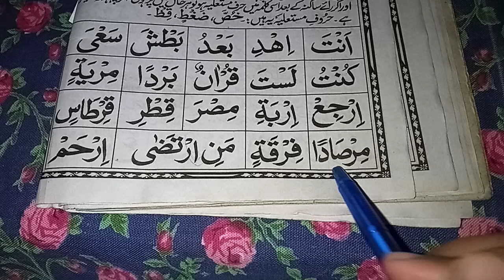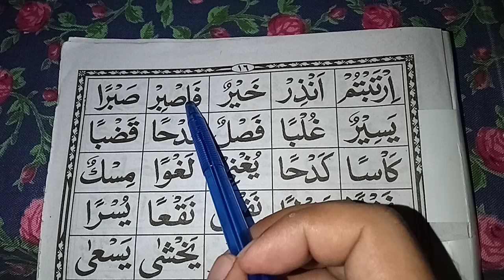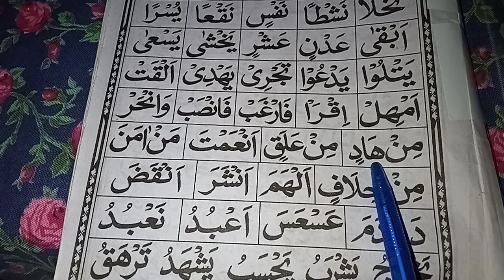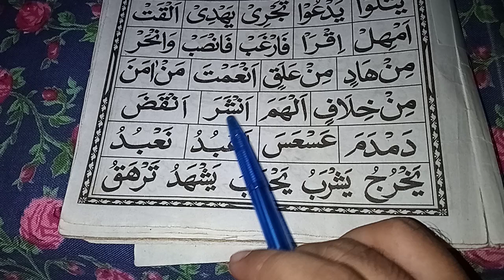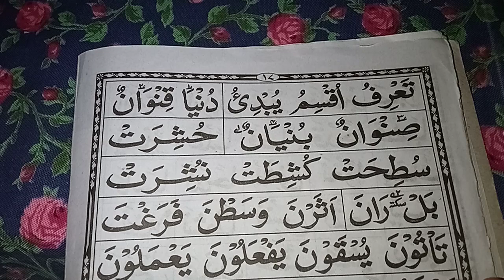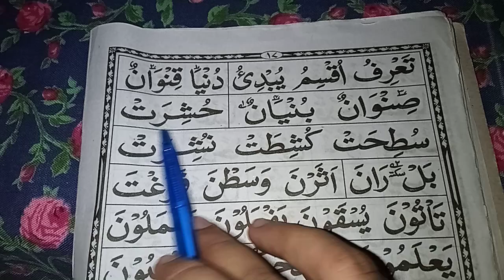Noorani Qaida Takhti Number 11 | Noorani Qaida Lesson 11 | Part 1 | نورانی قاعدہ | تختی نمبر 11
Assalamualaikum !
Title: Noorani Qaida Takhti Number 11 | Noorani Qaida Lesson 11 | Part 1 | نورانی قاعدہ | تختی نمبر 11

Description:
Welcome to our Noorani Qaida Lesson 10 tutorial! In this session, we dive into the fundamental concepts of Jazam (جزم) and Sukoon (سکون | ساکن) in Arabic pronunciation. Join us as we explore Takhti Number 10 of the Noorani Qaida, guiding you through the intricacies of these essential Arabic diacritical marks.

I am online Quran teacher ..
If you want to teach your children Quran online with Tajweed, our company is committed to the best training of your children.
Our company can make your children the best readers in a short time ۔۔۔
We have classes for both boys and girls with basic knowledge of Qaeda, Nazra Qur'an, Memorization of Quran Islam.

You can contact our WhatsApp number for more information ۔

0:00 Intro
0:10 Noorani Qaida Takhti Number 11
0:30 Noorani Qaida Lesson 11
0:50 Takhti Number 11
1:00 Arabic Alphabet
1:20 Alphabet Arabic
1:30 Noorani Qaida Thakti Number 11 Jazam
1:50 Jazam
2:00 Sukoon
2:20 Tajweed
2:50 Takhti Number 11 Noorani Qaida
3:10 Qaida Takhti Number 11
3:30 Qaida Noorania Lesson 11
3:50 Noorani Qaida
4:10 Noorani Qaida Lesson 11
4:30 Qaida
4:50 Qaida For Kids
5:10 Qaida Tajweed Ke Sath
5:30 Noorani Qaida With Tajweed
5:50 Noorani Qaida Takhti Number 11 With Tajweed
6:10 Qaida Tajweed
6:30 Noorani Qaida Padhne Ka Tarika
6:50 Noorani Qaida For Beginners
7:20 Online Quran Teacher
7:40 Noorani Qaida Lesson 11 Full
8:00 Noorani Qaida Takhti Number 11 Full
8:20 Noorani Qaida Takhti Number 11 Padhne Ka Tarika
8:40 Sakin
9:30 Takhti Number 11 Jazam
14:00 Done

Takhti Number 11 Noorani Qaida,
Noorani Qaida Lesson 11 Full,
Noorani Qaida Takhti Number 11 Full,
Noorani Qaida Thakti Number 11 Jazam,
Noorani Qaida Thakti Number 11 Sukoon,
Arabic Alphabet,
Alphabet Arabic,
Jazam,
Sakin,
Sukoon,
Tajweed,
Qaida Takhti Number 11,
Qaida Noorania Lesson 11,
Noorani Qaida,
Noorani Qaida Lesson 1,
Qaida,
Qaida For Kids,
Qaida Tajweed Ke Sath,
Noorani Qaida With Tajweed,
Noorani Qaida Takhti Number 11 With Tajweed,
Qaida Tajweed,
Noorani Takhti Number 11,
Qaida Noorani Lesson 11,
Qaida Tajweed,
Noorani Qaida Page Number 17,

Online Quran Teacher Irfan Khan,
Online Quran Teacher Safiullah Khan,
Online Teaching Jobs,
Online Quran,
Quran,
Online Teacher,
Online Quran Padhne Kaise Sikhen,
Online Quran Padhna,
Online Quran Classes,
Teacher,
Quran Padhna Sikhe,
Quran Recitation,
Quran Learning For Beginners,
Quran Teacher,
Quran Tilawat,

نورانی قاعدہ,
نورانی قاعدہ تختی نمبر 11,
تختی نمبر 111,
تختی نمبر 11 نورانی قاعدہ,
نورانی قاعدہ پڑھانے کا طریقہ,
نورانی قاعدہ پڑھنے کا طریقہ,
نورانی قاعدہ,
نورانی قاعدہ مکمل,
قاعدہ نورانی,
تجویدی قاعدہ,
قرآنی قاعدہ,
نورانی قاعدہ تجوید کے ساتھ,
نورانی قاعدہ تختی نمبر 1,
نورانی قاعدہ تختی نمبر 11 جزم,
نورانی قاعدہ تختی نمبر 11 سکون,
تختی نمبر 11 جزم,
جزم,
ساکن,
سکون,